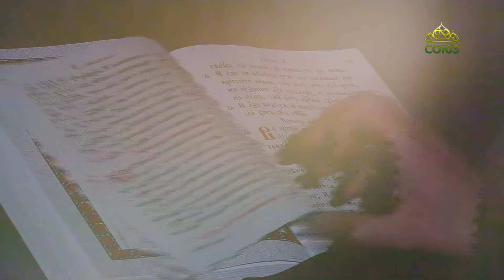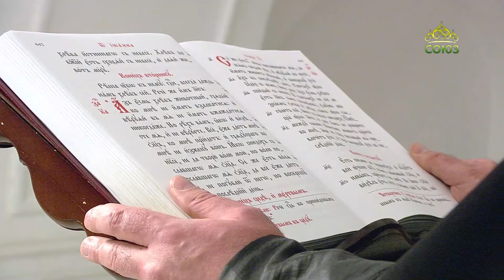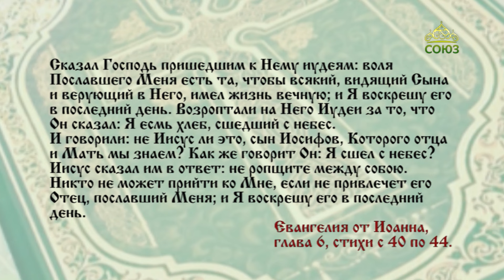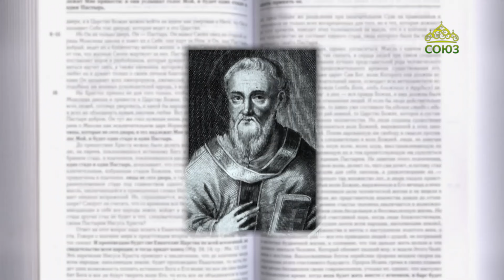Читаем Евангелие 23 мая 2024. Евангелие от Иоанна. Глава 6, ст. 40-44.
Никто не может прийти ко Мне, если не привлечет его Отец, пославший Меня